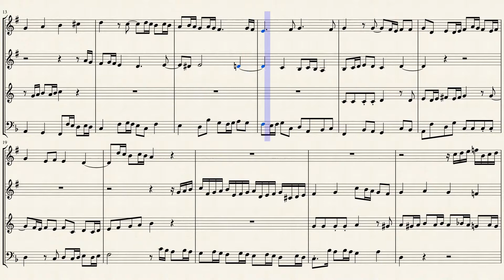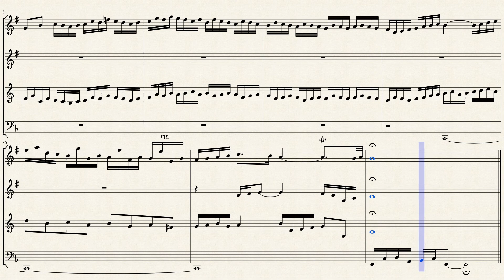Fugue in A Major (BWV 949) for Brass Quartet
Johann Sebastian Bach was a German composer, organist, harpsichordist, violist, and violinist whose sacred and secular works for choir, orchestra, and solo instruments drew together the strands of the Baroque period and brought it to its ultimate maturity. Although he did not introduce new forms, he enriched the prevailing German style with a robust contrapuntal technique, an unrivalled control of harmonic and motivic organisation, and the adaptation of rhythms, forms and textures from abroad, particularly from Italy and France.

BWV 949 is another fugue in A Major, preserved like BWV 896 in copies by Johann Christoph Bach and from the Kellner circle. The use of A major in both fugues may be only a coincidence, but as BWV 949 is another contrapuntally organized fugue it is possible that Bach associated rigorous counterpoint with the use of what was at the time a fairly adventurous key on the far "sharp" side of C.

Although BWV 896 is likely a considerably earlier composition than BWV 949 but, the pieces have much in common. As in BWV 896, the subject of BWV 949 moves by step after an initial "repercussive" motive, and the few episodes are brief and restrained. The present subject is more square, without strong dance implications, but the writing gradually grows more exuberant, with hints of violin style in the episodic passages. Figuration emerges triumphant over contrapuntal work in a short pedaliter coda. Elsewhere as well BWV 949 is the more adventurous of the two pieces. Only BWV 949 modulates to F# minor, even introducing the subject—in inversion—in that key (m. 35). In addition, two rectus entries of the subject are altered chromatically to permit modulations to the relative minor (mm. 22, 61). There is no tonal design underlying the piece as a whole; instead the design turns on the introduction of the inversion a little before the midpoint (m. 35). But this does coincide with the least ephemeral of the modulations to Fit minor, the only one marked by a strong cadence in that key (m. 41). Unfortunately the significance of this moment is later upstaged when a significant-sounding flourish (m. 60) leads to merely a second arrival on Fit minor. The fugue must be one of the earliest of Bach's to have a regular counter-subject—two countersubjects, actually. More importantly, there is little motivic material anywhere that is not directly related to the subject or the first counter-subject. Unfortunately, this single-mindedness is not to the piece's advantage, nor is the obsession with the relative minor. The fugue repeats itself several times; the second of the two altered entries in the relative minor is almost a reprise of the first one, but because it is not part of a larger recapitulation the parallelism seems accidental.

Sources: D B Mus. ms. 10580; P 487; LEu N.1. 10338 (M. pr. Ms. 20'); US NHy LM 4941; Gb. Editions: BG 36; Dadelsen and Riinnau (1970), NBA V/9.2.

Although originally written for Harpsichord. I created this Interpretation of the Fugue in A Major (BWV 948) Transposed to F Major for Brass Quartet (Bb Trumpet, Flugelhorn, French Horn & Tuba).